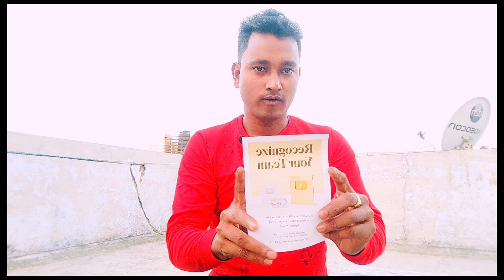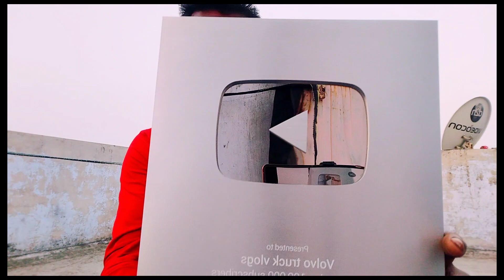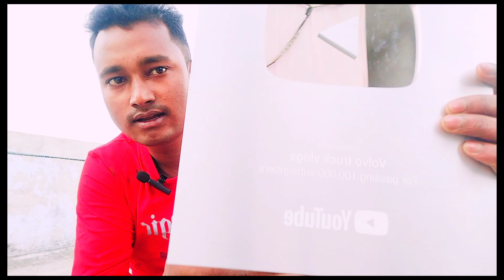my YouTube silver play button ka video congratulations